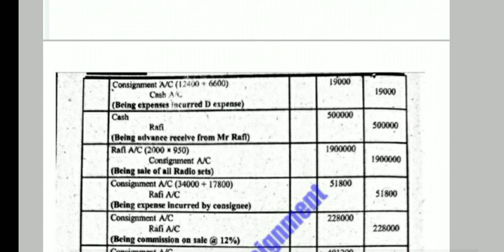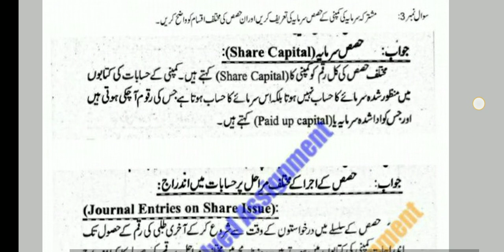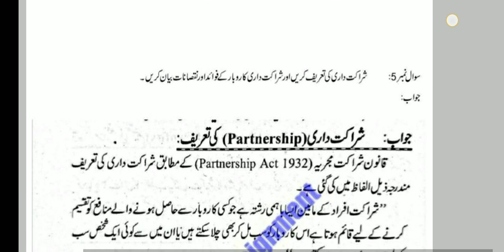aiou solved assignment autumn 2020 || aiou solved assignment code 311